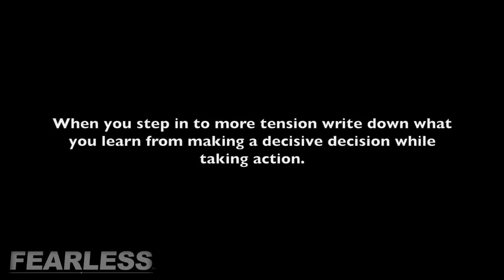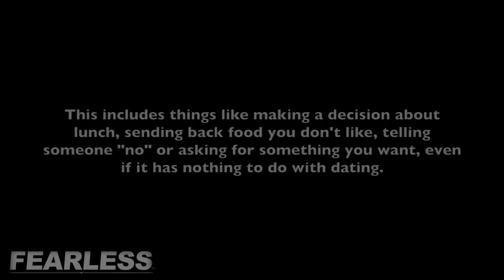How to be Attractive to Women: Decisiveness, Cool under Pressure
Brian gives advice on two of the most important traits men who are attractive to women have: Decisiveness, and being someone who seeks out tension (pressure) and is cool, calm, and collected under pressure - even gets better, stronger, and grows "in the tension."

Resources:
"Think & Grow Rich" by Napoleon Hill

Live in or visiting SoCal? We have continual free talks in LA on building confidence in dating, career, and life-check it out and register